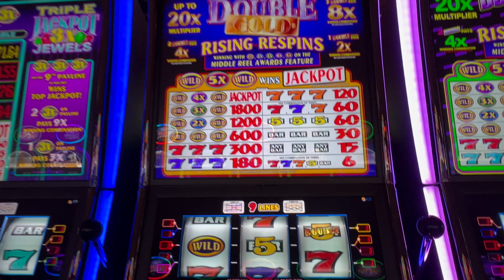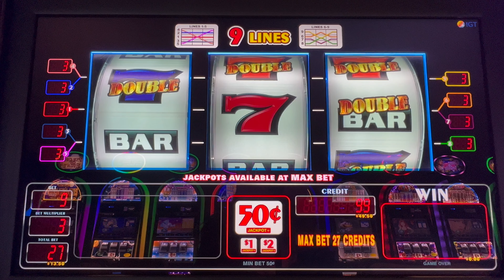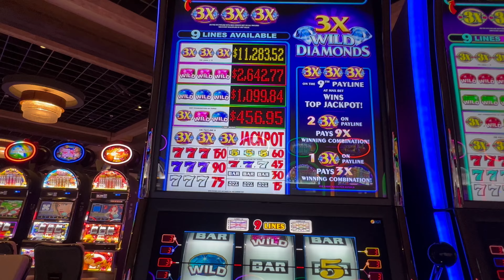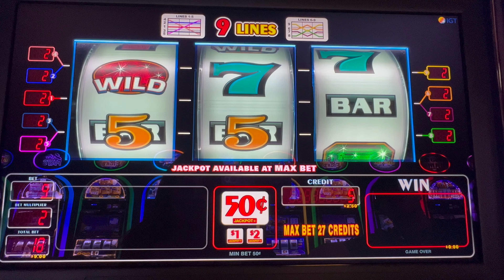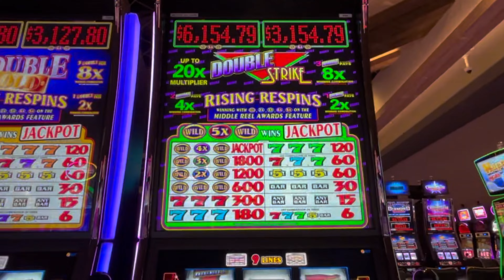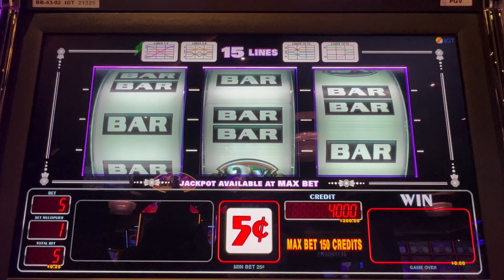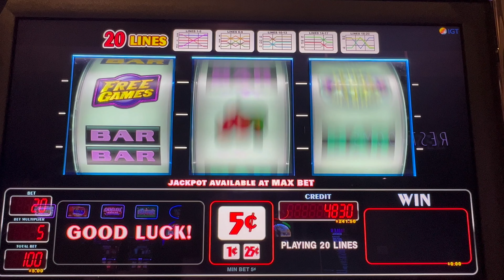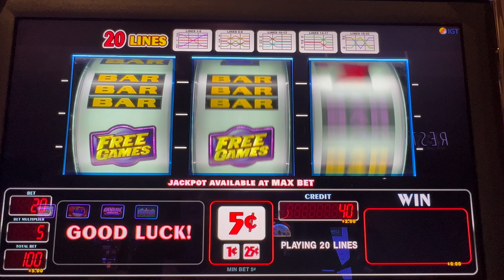I Found So Many New 3-ReeLs! The Hot One Awaits!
I found so many new 3 reel slots at Choctaw Landing! Which slot machine game is your favorite??

Let's Play!